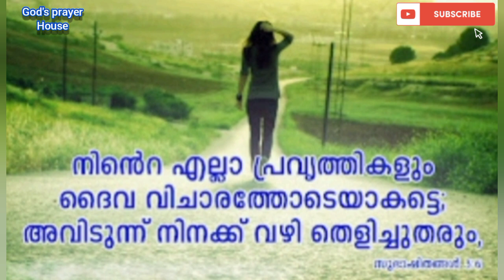ഉറച്ച വിശ്വസത്തോട് നിയോഗം സമർപ്പിച്ചു ഈ വചനം ചൊല്ലി പ്രാർത്ഥിച്ചാൽ അത്ഭുതം കണ്ടിരിക്കും ഉറപ്പ് 🔥